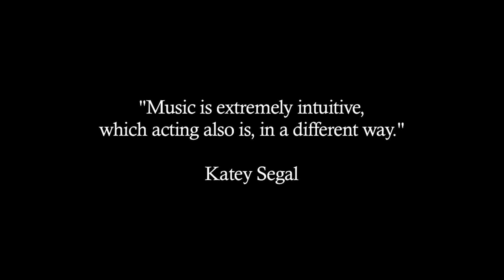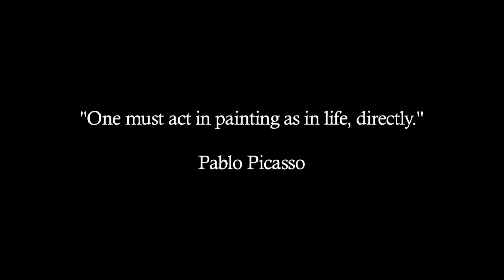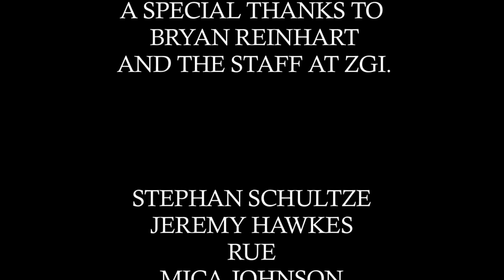Relative Creativity Part 2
A Documentary delving into the creative process of Artisans. Interviewing a famous Actor Cary-Hiroyuki Tagawa, along with a Dancer, Painter, Musician and even a Chess player, this film is meant to inspire and find relativity in the creative process amongst different disciplines.